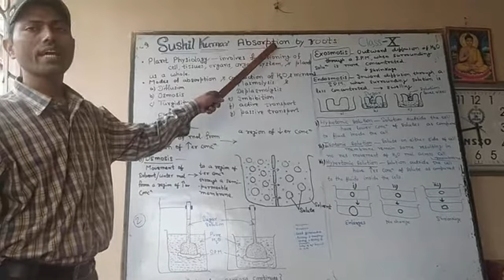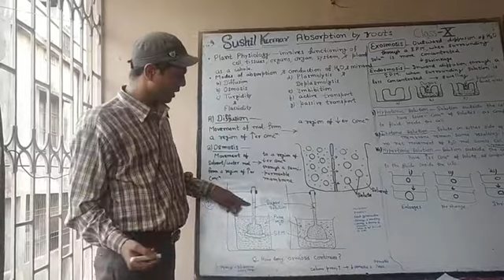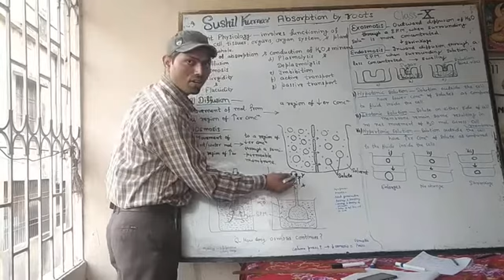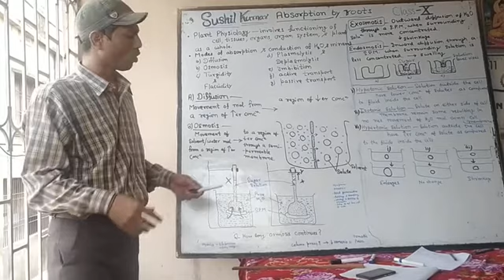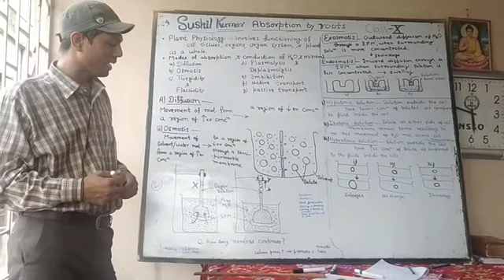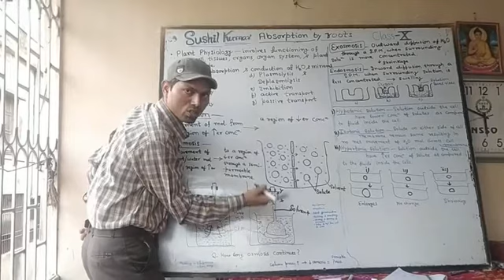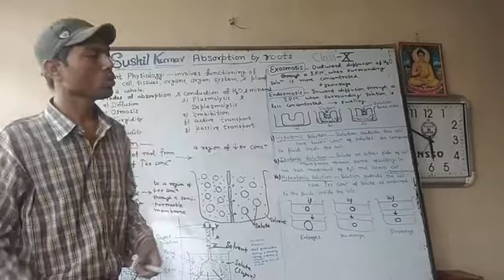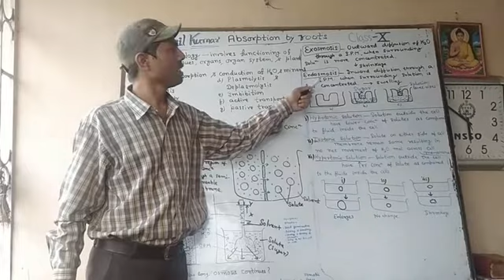OSMOSIS & Diffusion l Part 2 l Absorption by Roots l CLASS IX l CBSE l CLASS X l ICSE l SUSHIL KUMAR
absorption by roots
sushil kumar the incredible India
biology by sushil Bhardwaj
icse/cbse/neet biology
sushil kumar
sushil bhardwaj